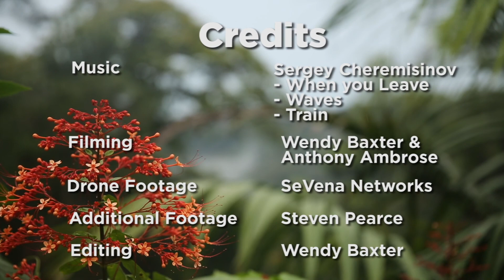The Habitat Launch